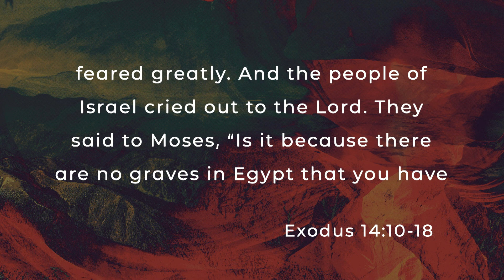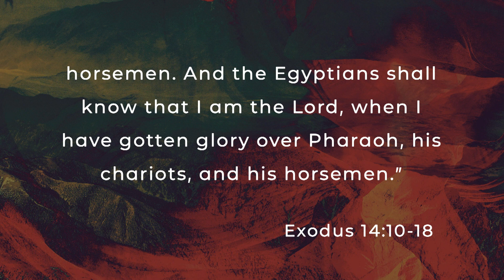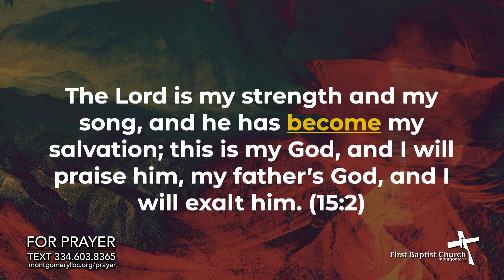Leaving Captivity: The Pillars and the Red Sea